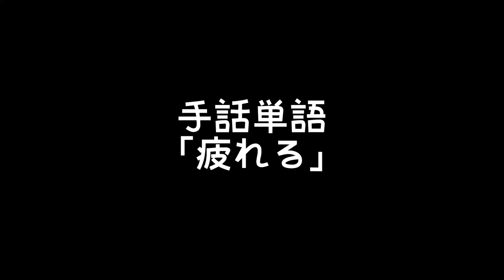手話単語「疲れる／つかれる」｜手話べり！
手話単語「疲れる／つかれる」です。

■解説
力が抜けていく様子を表しています。

■表現方法
１）両手のひらを自分に向けて、指先を向かい合わせにします。
２）両手の力を抜いて垂らします。